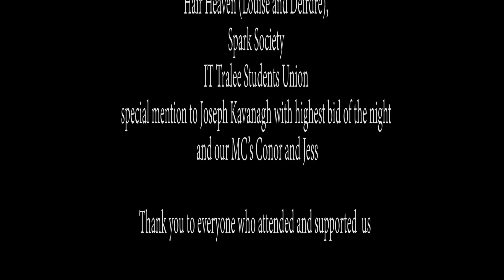SVP Shave or Dye Tralee 2019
SVP Shave or Dye at the Abbey in Tralee.